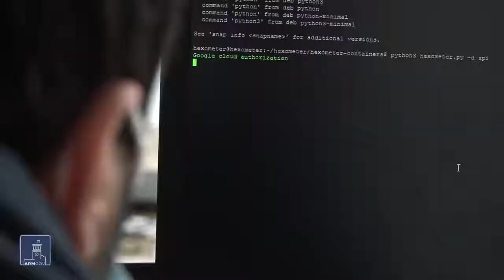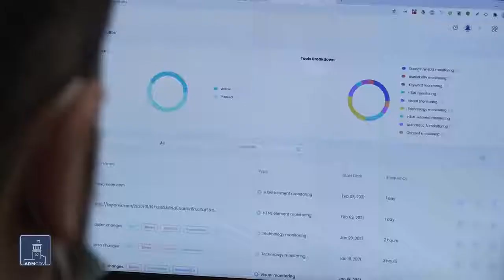Հեքսոմետր՝ հայկական տեխնոմտքի չափման նոր միավորը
Կայքերի աշխատանքը գնահատող «Հեքսաքթ» ընկերությունը 2 տարում 15 հազար օգտատեր է ձեռք բերել աշխարհի 135 երկրից, ճգնաժամային 2020 թվականին էլ կես միլիոն դոլար շրջանառություն ունեցել։